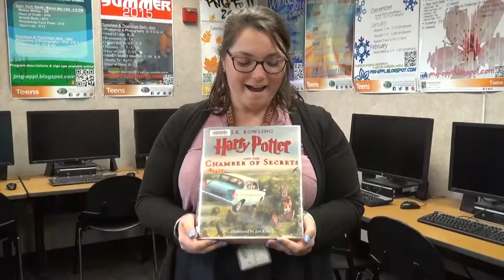Reading Takes You Everywhere-Harry Potter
Sarah describes where reading Harry Potter took her.